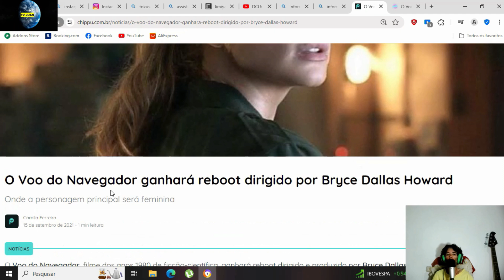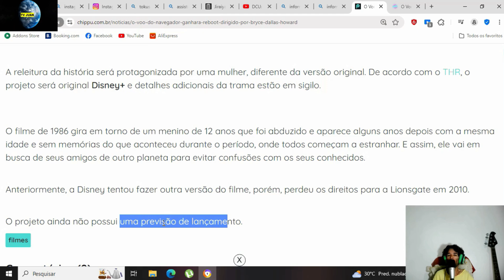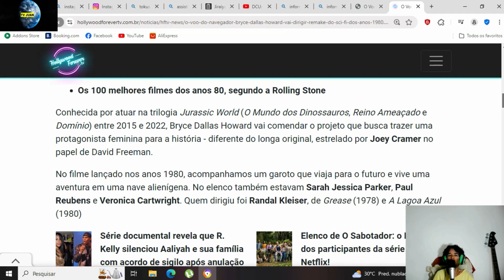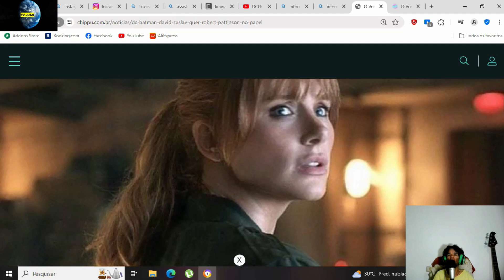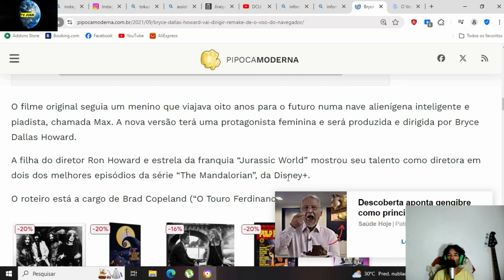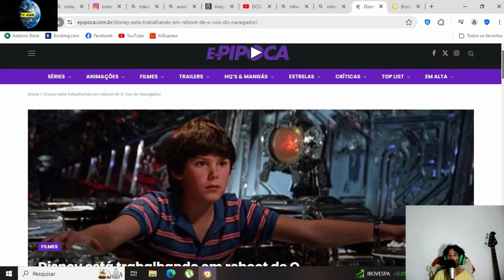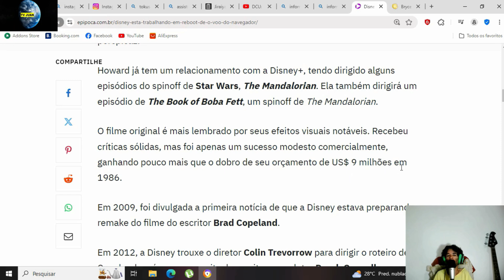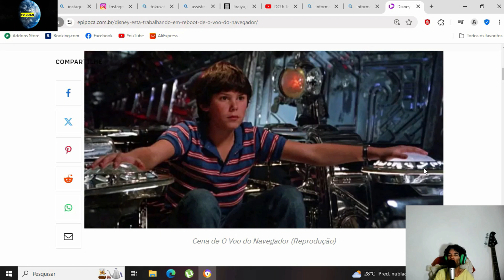TV JUAN,INFORMAÇAO EXCLUSIVO, FILME VOO DO NAVEGADO 2 PARA [2027]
AS MELHORES PRODUCOES DO TV JUAN,INFORMAÇAO EXCLUSIVO FILME VOO DO NAVEGADOR 2,VAI SER LANÇADO EM [2027]